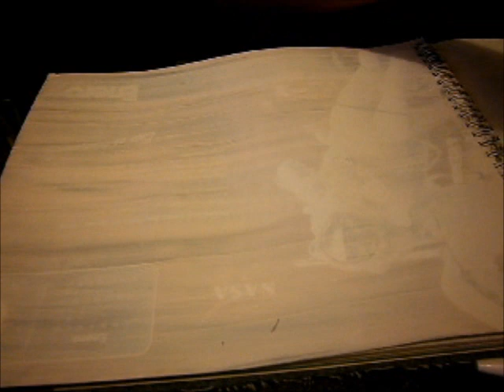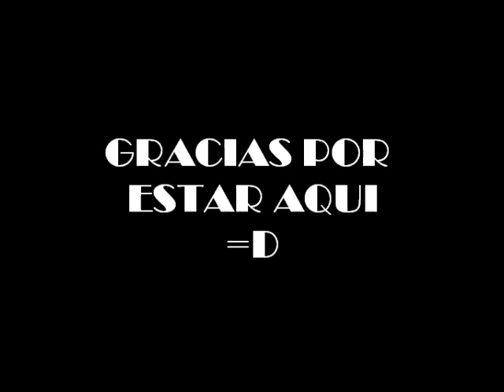PRIMERA PAGINA DEL B.O.M.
BONITO SABADO !